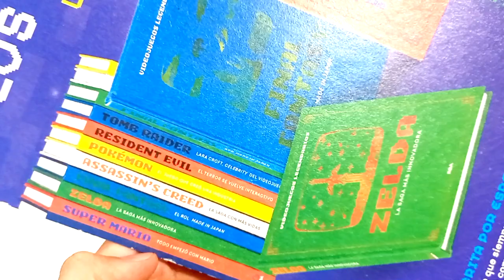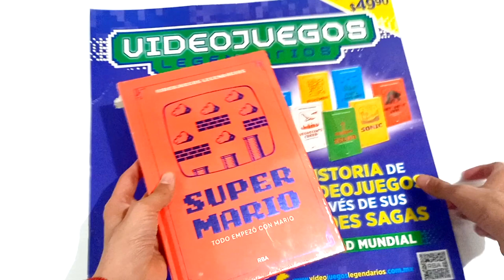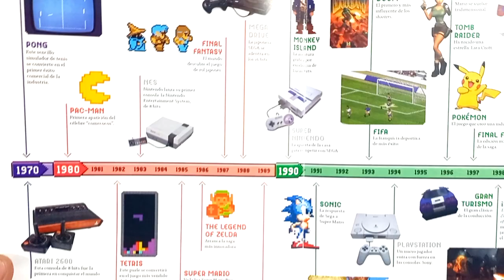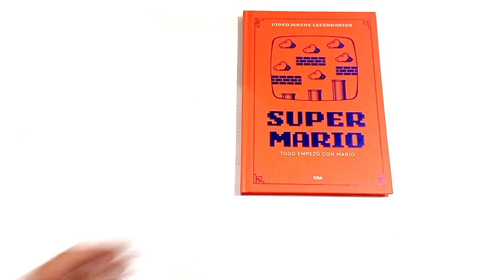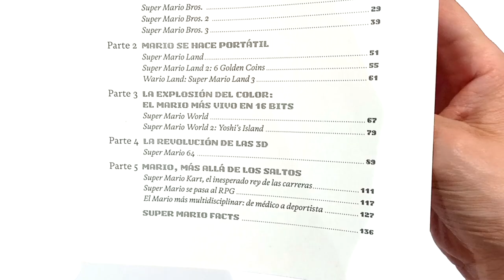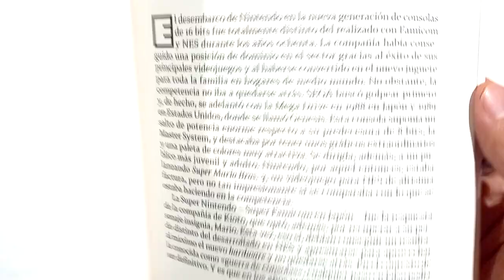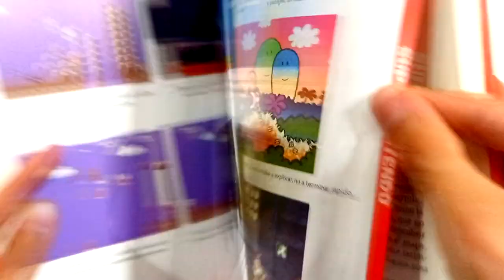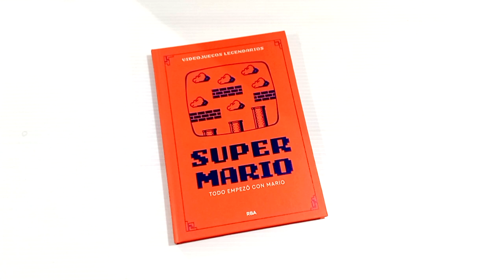UNBOXING Y REVIEW VIDEOJUEGOS LEGENDARIOS 🎮 COLECCIONES RBA SUPER MARIO #1 / ¿VALEN LA PENA?🍄🏰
Comunidad con gran sorpresa a llegado a México la nueva colección de VIDEOJUEGOS LEGENDARIOS de COLECCIONES RBA hasta hace poco había llegado la de Sherlock Holmes y ahora nos trae esta belleza, si eres GAMER seguro te fascinara esta colección que comienza con SUPER MARIO🎮🍄 conoce a detalle todo sobre Mario Bros, quien es su creador, cuales fueron los títulos y las consolas de este maravilloso juego, cifras que dejo por cada titulo etc.